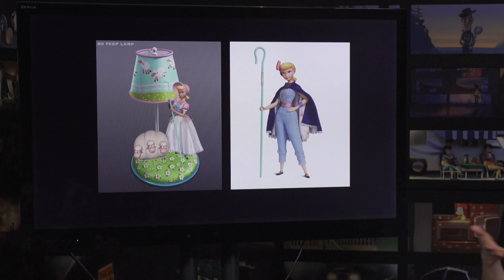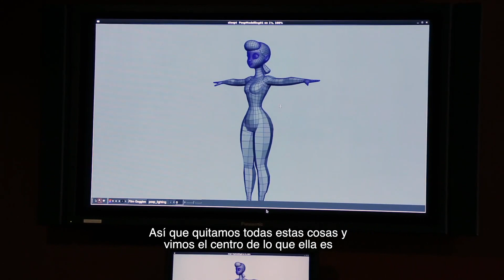Carrie Hobson habla sobre el regreso de Bo Peep en Toy Story 4 con Alex Medela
En Pixar Animation Studios, Alex Medela conversa con Carrie Hobson, story artist, encargada de traer de vuelta a Bo Peep a las historias de Toy Story 4